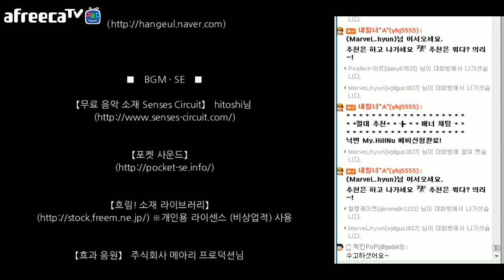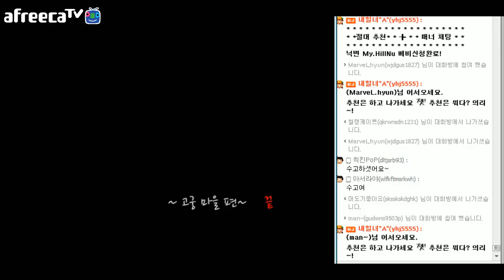『내힐녀-류타로전기:고궁마을』쯔꾸르게임 2